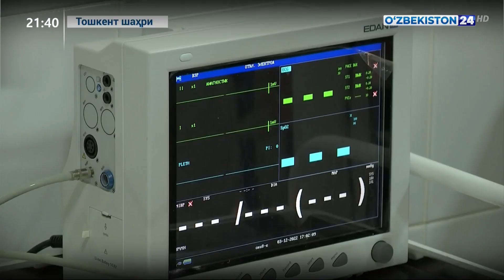Офтальмологияда янги лазер технологиялари воситасида мураккаб жарроҳлик амалиётлари ўтказилди